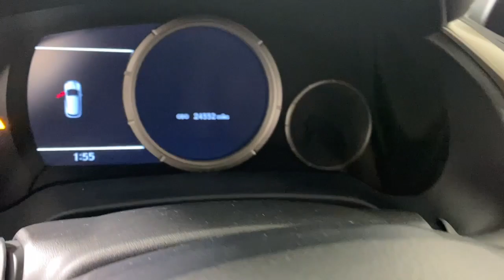2022 Lexus RX Easton, Allentown, Bethlehem, Phillipsburg and Stroudsburg PA T57727A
Atomic Silver Used 2022 Lexus RX 350 F Sport available in Easton, Pennsylvania at Koch Toyota. Servicing the Allentown, Bethlehem, Phillipsburg and Stroudsburg PA area.

Koch Toyota
3816 Hecktown Rd

CLEAN CARFAX... NO ACCIDENTS, ONE OWNER, INCLUDES PREPAID MAINTENANCE, AND KOCH 33'S EXCLUSIVE UNLIMITED TIME/100000 MILE POWERTRAIN WARRANTY, AWD, ABS brakes, Active Cruise Control, Apple CarPlay/Android Auto, Auto High-beam Headlights, Exterior Parking Camera Rear, Garage door transmitter: HomeLink, Heated & Ventilated Front Seats, Low tire pressure warning, Memory seat, Power driver seat, Power Liftgate, Steering wheel memory, Steering wheel mounted audio controls, Tilt & Slide Moonroof. Atomic Silver 2022 Lexus RX 350 F Sport AWD 8-Speed Automatic 3.5L V6 DOHC 24VbrbrRecent Arrival! 19/26 City/Highway MPG